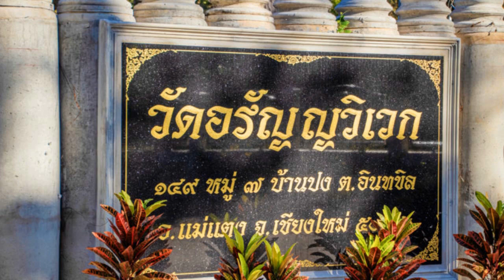เริ่มต้นภาวนาสมถะกัมมัฏฐาน หลวงปู่เปลี่ยน ปัญญาปทีโป